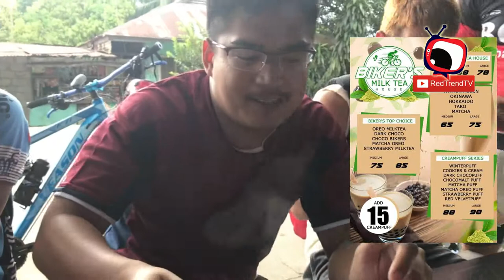Calbutan Mountain River Pool - Bamban, Tarlac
Where in Tarlac?

Mountain biker's from concepcion, exploring Bike Trails here in Tarlac.